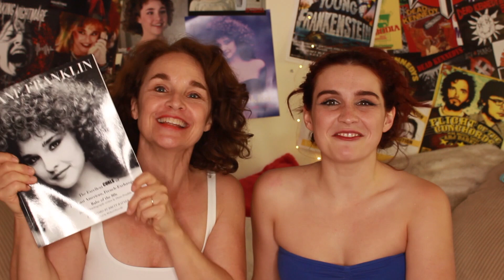MAKEOVER FAIL w/ MY MOM (80's vs 2018 Kylie Jenner Look)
In this video I ***try*** to makeover MY MOM look like Kylie Jenner and she tries to make me over to look like I'm in the 80's. This is the most insane fail I have ever done. I apologize. But also... I don't.